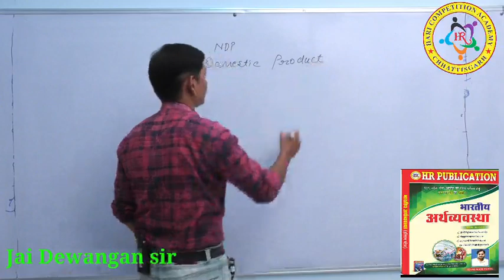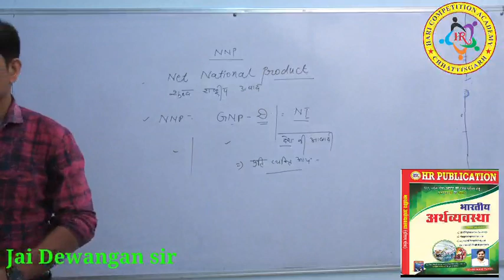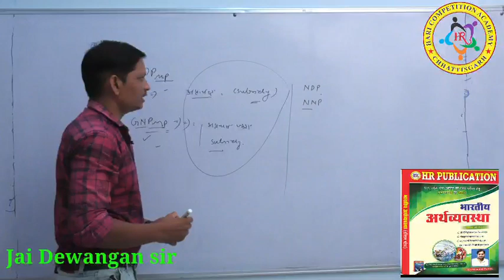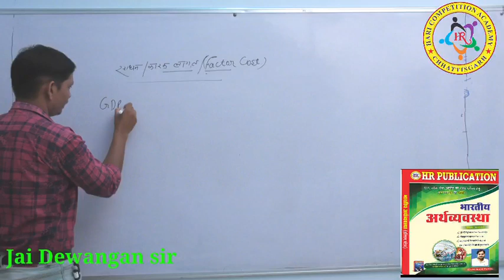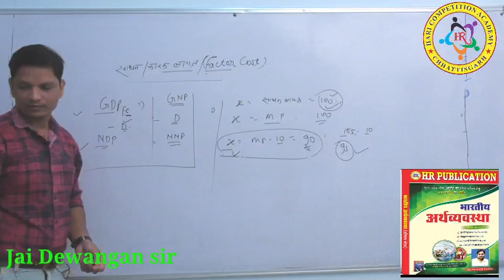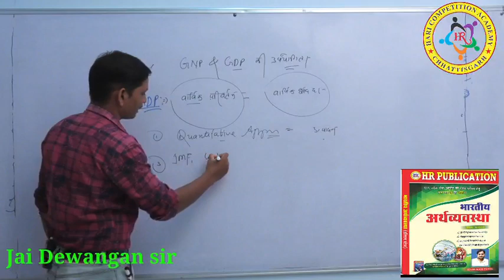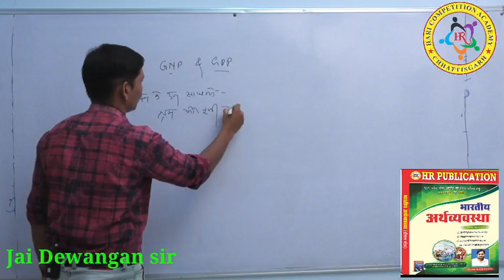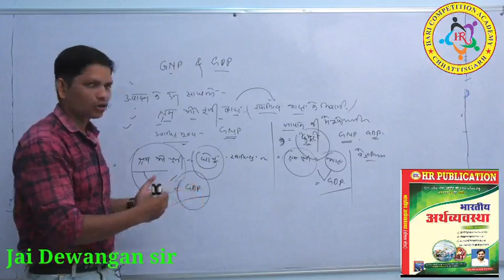राष्ट्रीय आय(NDP & NNP)(jai sir)